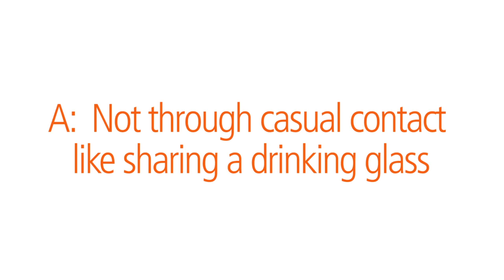Ask GTCV | How do you get HIV?